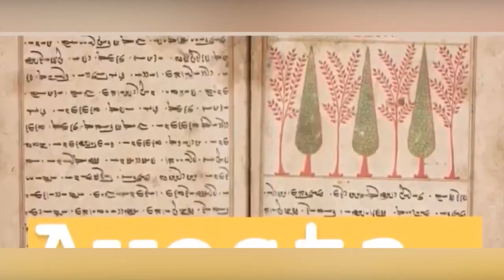Könül Səfərova - Avesta